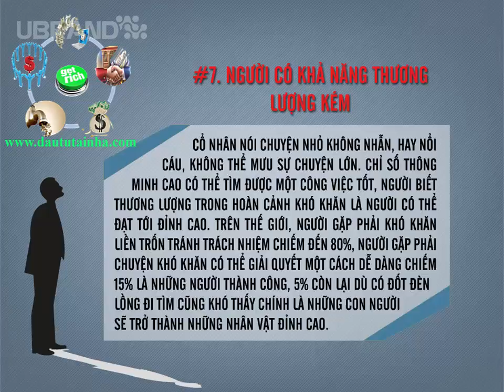[ TƯ DUY LÀM GIÀU ] 8 Kiểu Người Sẽ Bị Đào Thải Nếu Không Thay Đổi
►Giúp bạn có thể kiếm thu nhập bình quân trên 50USD/ngày :
XEM TRỌN BỘ DANH SÁCH PHÁT :
2. Review SÁCH KINH DOANH
3. [SƠN FOREX] - ĐÀO TẠO ĐẦU TƯ FOREX :
4. ĐẦU TƯ THÔNG MINH
5. Chiến Lược Giao Dịch Forex
6. Tư duy làm giàu
Theo dõi tôi trên :
đầu tư forex , dau tu forex , đào tạo forex , dao tao forex , tư duy làm giàu